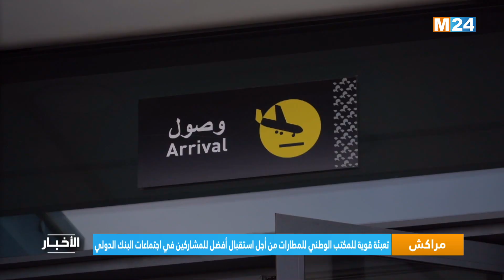تعبئة قوية للمكتب الوطني للمطارات لاستقبال المشاركين في اجتماعات البنك الدولي وصندوق النقد الدولي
يبذل المكتب الوطني للمطارات، عبر مطار مراكش المنارة الدولي، جهودا حثيثة لضمان استقبال أفضل للمشاركين في الاجتماعات السنوية لمجموعة البنك الدولي وصندوق النقد الدولي، المزمع عقدها بمدينة مراكش في الفترة الممتدة من 09 و15 أكتوبر الجاري.

لمتابعتنا

لتحميل التطبيق